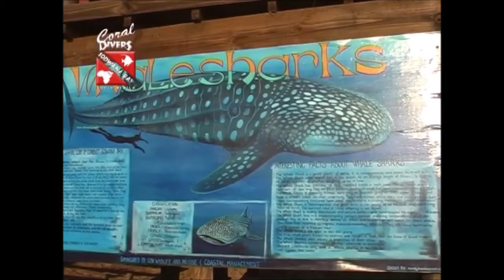Splash Back to Ribbon Reef 23 April 2008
Going back to Ribbon Reef in April 2008. It was a really chilled and relaxing dive, with great Stingray and Lionfish sightings.
Join us in taking a dive down memory lane with Coral Divers, to see this awesome dive spot in Sodwana Bay, South Africa on the 23rd April 2008. spot yourself or someone you know? The person in the video stands a chance to win fantastic prizes in our Splash Back series.